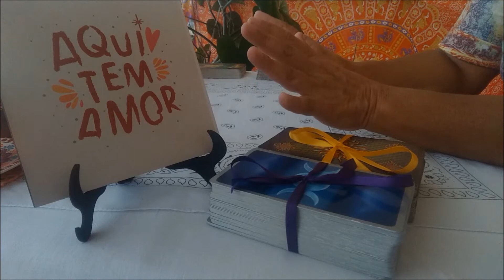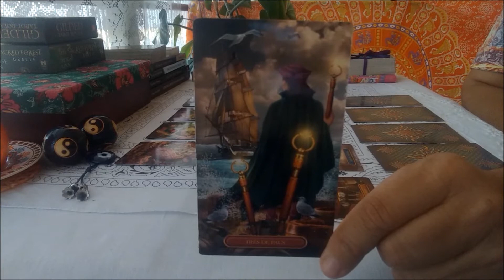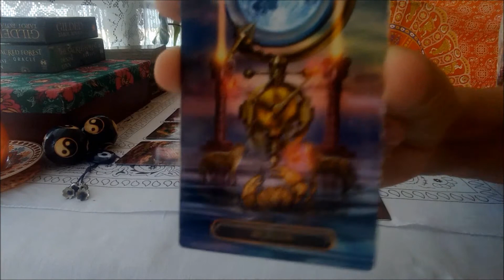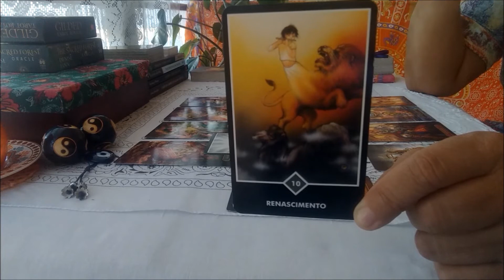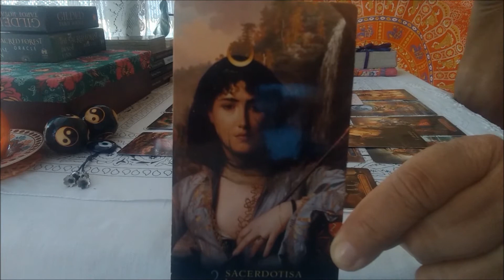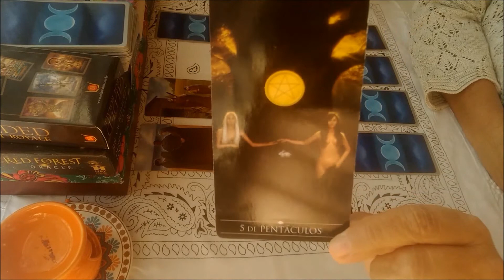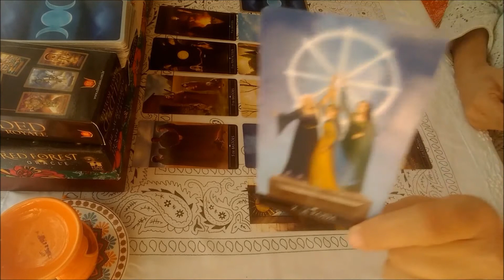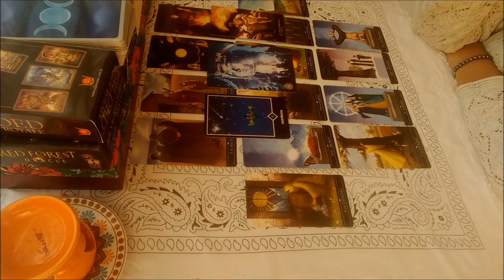ESCOLHA SUA LEITURA E BOA SORTE!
😍 Oi, pessoal!

Esta é uma leitura MUITO ESPECIAL, semanal, coletiva e intuitiva. É atemporal: significa dizer que a partir do momento em que você chegar ao vídeo a leitura terá a validade de uma semana. Por ser coletiva, nem todos irão se identificar com a leitura. Abrace o que estiver de acordo com seu contexto e liberte o restante.  Esta leitura NÃO  está relacionada com signos. É para todos! Escolha um dos decks ou os dois, se preferir! Abraços!

Primeira Leitura - Fita Amarela - Gilded Tarot -  04:11
Segunda leitura - Fita Roxa - Tarô Prateado das Bruxas - 33:11

⚠ AVISO IMPORTANTE ⚠: Trata-se de uma leitura intuitiva, para entretenimento. O tarô é um oráculo que traz conselhos e direcionamentos; não determina suas ações. Portanto, a responsabilidade sobre as decisões tomadas é do consulente.  Use o bom senso e o livre arbítrio.

CONSULTAS PARTICULARES
VALOR DA CONSULTA - 100 REAIS POR UMA HORA DE CONSULTA PARTICULAR DIRETAMENTE COMIGO (não tenho equipe).

Para doações espontâneas, de qualquer valor,  para ajudar o canal a crescer, seguir em frente, oferecendo sempre o melhor para você, basta clicar no link a seguir:

DECKS E ORÁCULOS UTILIZADOS NAS LEITURAS - (para saber mais e/ou adquirir um deles, basta clicar no respectivo link)

Oráculo Zen de Osho
Gilded Tarot
Tarô Prateado das Bruxas
Legítimo Tarô
Tarô do Amor e das Almas Gêmeas
Sacred Forest
Tarô Maçônico

🚑 OBSERVAÇÃO: não faço leituras sobre saúde. Cuide-se bem e procure seu médico sempre que achar necessário.

🌞SOBRE MIM
Sou uma pessoa de muita fé que acredita que há uma força muito maior que nós. Sou muito intuitiva e sensível às energias todas. Ao longo da vida tive experiências que reforçaram minha fé na espiritualidade. Então, decidi ajudar pessoas e minhas ferramentas são o tarô, a boa vontade e a ética. Procuro ler as mensagens das cartas e com elas levar uma palavra amiga às pessoas.
O tarô é um oráculo independente que não necessita de outras ferramentas para existir ou funcionar. Eu complemento as leituras com riqueza de detalhes,  com diferentes decks e oráculos, conversando com as cartas e suas energias e mensagens. A astrologia vem para enriquecer a leitura ainda mais, mas não existe relação de dependência entre tarô e astrologia.
Agrupamos em signos para que se forme uma energia única, uma egrégora de pessoas com interesses em comum, pois é assim que funciona o tarô: através da energia que todos temos.

IMAGEM DA THUMBNAIL (quando utilizada) - Pixabay,com